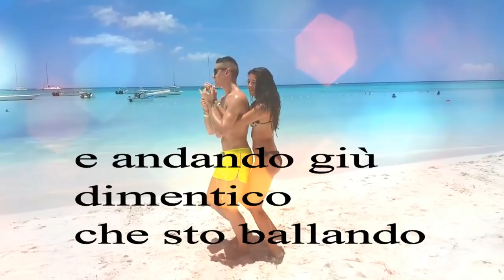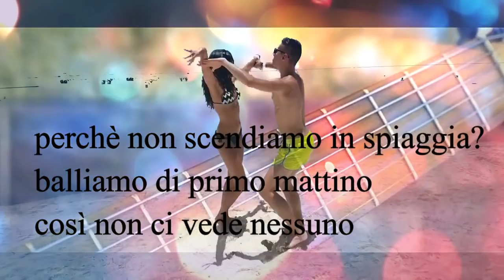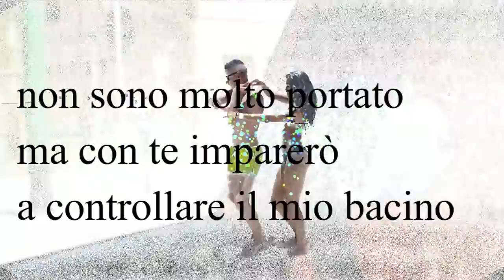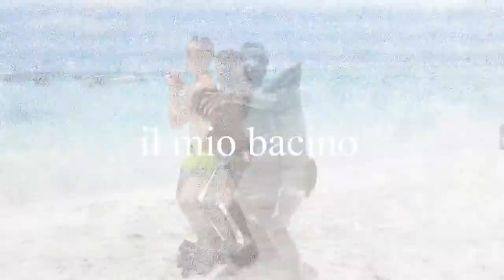Alvaro Soler La cintura traduzione letra lyrics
“Ballare significa confrontarsi con se stessi. È l'arte dell'onestà. Si è completamente allo scoperto quando si balla. La propria salute fisica è allo scoperto, la propria autostima è allo scoperto. La propria salute psichica è allo scoperto, è impossibile ballare senza essere se stessi. Quando si balla si dice la verità. Se si mente, ci si fa male.” Shirley MacLaine

Destaca cuando anda
Va causando impresión
Cada día cuando levanta
Brilla como el sol

Su vestido de seda
Calienta mi corazón
Como en una novela
En la televisión

Me acerco a ti, bailemos, juguemos
Acércate

Porque mi cintura
Necesita tu ayuda
No lo tengo en las venas
Y no la puedo controlar

Creo mi cintura
Choca con mi cultura
Tropiezo con la arena
Ya no me puedo controlar

Y bajando, bajando
Olvidando, olvidando que
Estoy bailando bailando
Y así hasta el amanecer

Porque mi cintura
Necesita tu ayuda
Voy a aprender a controlar
Mi cintura, cintura
(Mi cintura, cintura)

Stands out when you walk
It's causing an impression
Every day when you lift
Shines like the sun

Her silk dress
Warm my heart
As in a novel
On television

I approach you, let's dance, let's play
Get closer

Because my waist
Need your help
I do not have it in my veins
And I can not control it

I create my waist
Collide with my culture
I stumble over the sand
I can not control myself anymore

And going down, going down
Forgetting, forgetting that
I'm dancing dancing
And so on until dawn

Because my waist
Need your help
I will learn to control
My waist, waist
(My waist, waist)